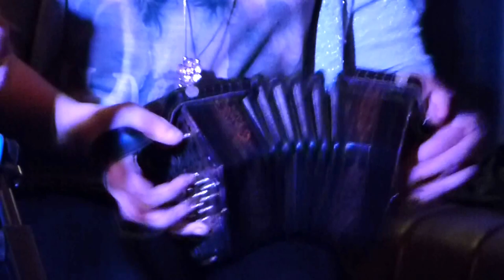FINALE - Aodán Coyne CD Launch - Queens Hotel, Ennis Trad Fest 21, Ennis, Ireland. 06.11.14.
FINALE - Aodán Coyne - Queens Hotel, Ennis Trad Fest 21, Ennis, Co. Clare, Ireland. 06.11.14. THIS WAS FILMED AT 'If We Only Knew' CD launch.
Fiachra Hayes, Alisha McMahon , Aodán Coyne, Aodán'S Dad, Aodán's Uncle,  Shane Hayes, Tara Howley.
Aodán Coyne is the guitarist and vocalist for the band Socks in the Frying Pan. This video was filmed at the launch of his debut solo album 'If we only knew' at this years Ennis Trad Festival 21. Having been brought up in the musically rich Coyne family where his grandfather Eamon played fiddle with the famous Liverpool Ceili Band and his father Mick being a renowned uilleann piper, Aodán's music now complements that tradition.At fifteen Aodán began to take a serious interest in music and began playing guitar. Firstly beginning with rock and contemporary music and stemming into various acoustic guitar styles. It was while in the Inis óg grúpa ceoil that he began to focus more on traditional Irish music and alternate guitar tunings in particular ‘DADGAD’. Aodán studied at Dundalk Institute of Technology where he qualified with a B.A. in Applied Music in 2008. Here he performed with the seven piece band, Saor. They had the privilege of playing at such events as the former President McAleese’s Inauguration as well as at Áras an Uachraráin in January 2006. He has also performaned for the president of Malta and the North & South ministerial council in 2007. Other venues include Emmanuel College Cambridge and the Music Academy of Paris.
He was a founding member and president of the Dundalk Music society from 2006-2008. He has been teaching guitar and has worked with The Summer Music on the Shannon school which runs in conjunction with The Clare Music Makers Academy at the University of Limerick. Aodán also studied Arts Administration in Cork.He is studying Biochemistry at The University of Limerick.
The album features guest artists including Sean McCarthy on low whistle & uilleann pipes, Niall Preston on badhran and John Bridge on bass.The album can be bought on iTunes, CDbaby etc.